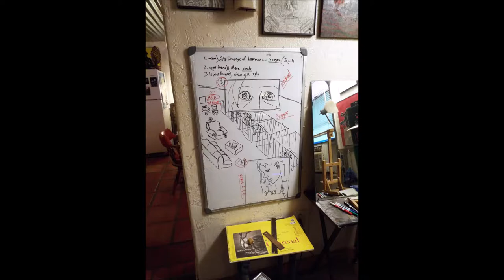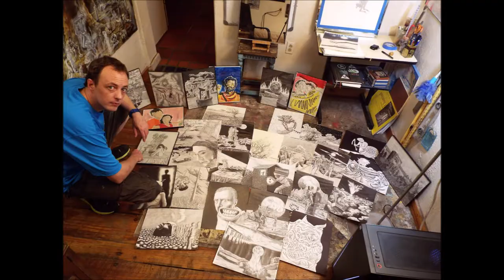october 2019. process photo montage. chapter 3 and recent work. eyenine. lack of communication.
a montage movie of chapter 3 illustration project progress and recent work from adam sturch, set to the eyenine song; lack of communication. no rights just a fan. thank you for watching. happy Halloween.